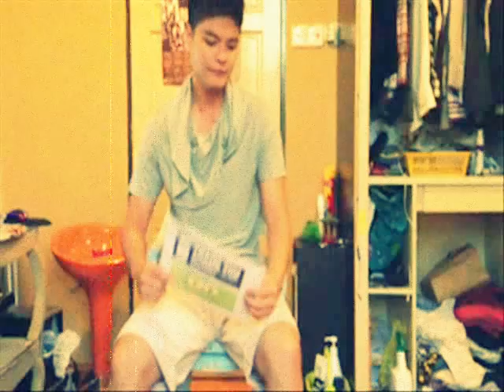Amy Winehouse - You Know I'm No Good (cover by Stanley Lee)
I hope you guys enjoy this, have a nice day!